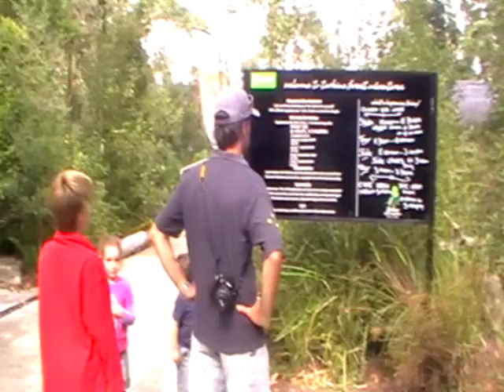Dismal Swamp_0001.wmv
Dismal Swamp, Tasmania